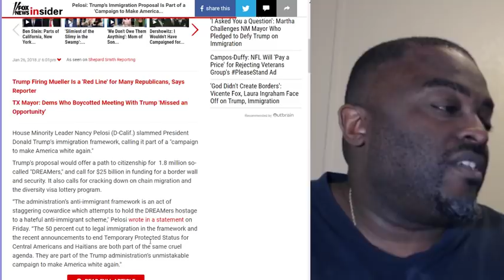Nancy Pelosi "Trump's Immigration Policy part of a Campaign to Make America White Again